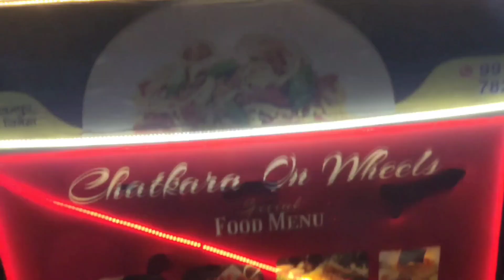Best Dandiya Night Bhagalpur | Dandiya Night 2024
Vlog-178

Hey guys!I
I hope you all are safe and healthy . So guys join us in this journey, you gonna love it❤️

This is Priyanshu and I along with my friends went out for dandiya night gathering held at Kala Kendra,Bhagalpur, where I had next level fun with my friends . I have made a vlog regarding that...those who don't know what is dandiya ..it is basically folk dance performed in the festival of Navratri which is one of the most revered Hindu festival. I captured all the moments in this vlog and I hope to bring smile on your face via this vlog.